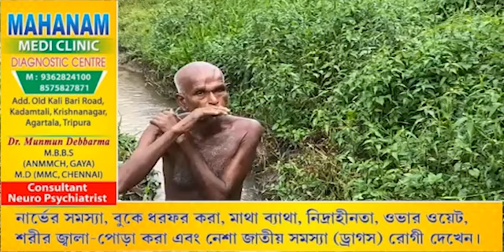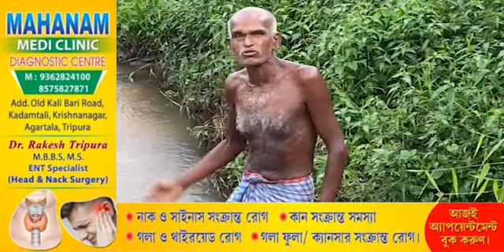Lembucherra Kalapainao Sudarshan D/Bni Thai Phankhe Segwi Nahajak Sanjit,Atul tai Santosh D/B!